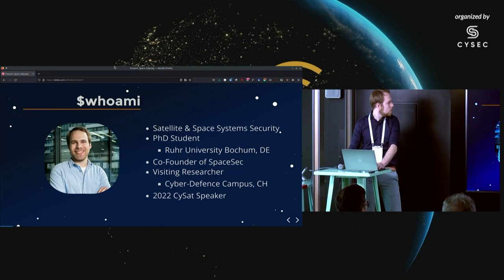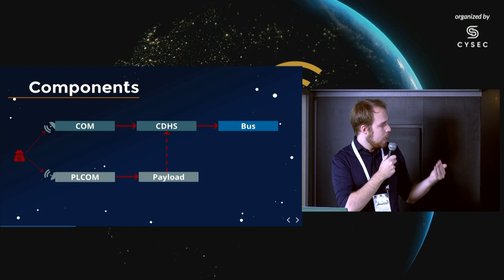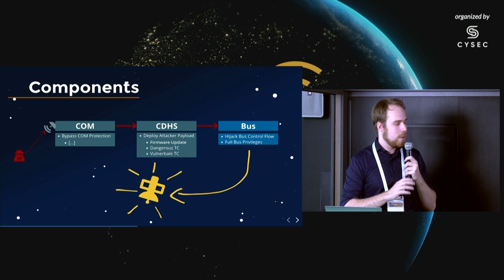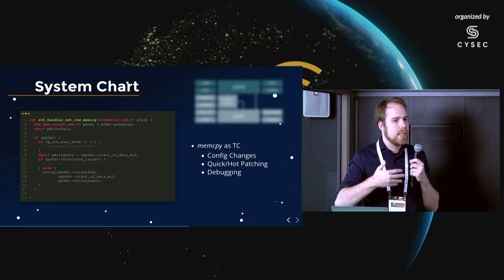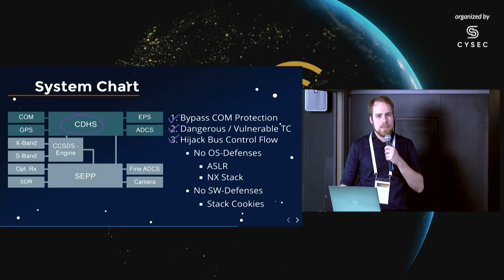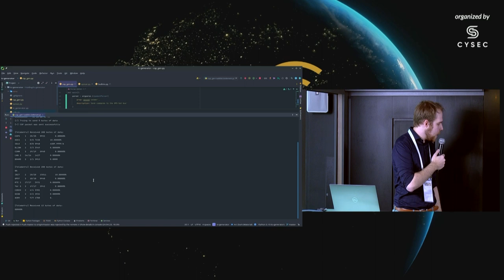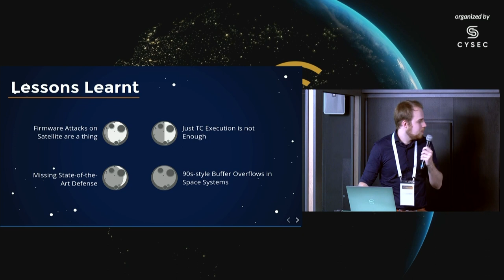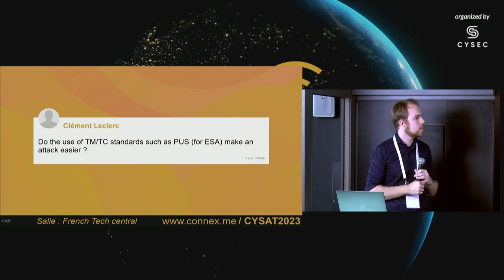CYSAT 2023: Demo "An experimental security analysis of LEO satellites"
Demo by Johannes Willbold, IT Security PhD Student & Software Engineer, from Ruhr University Bochum.